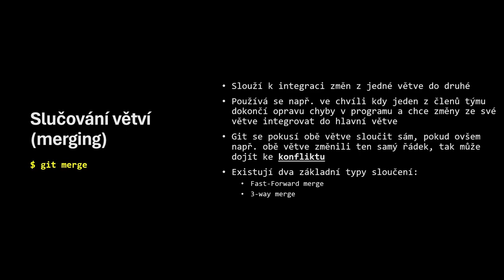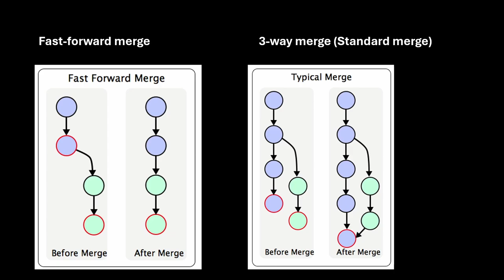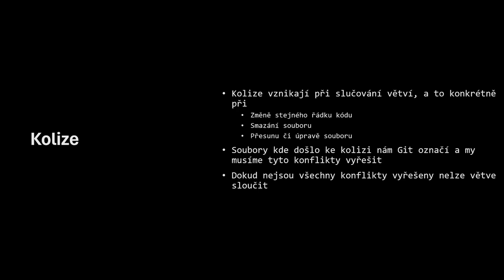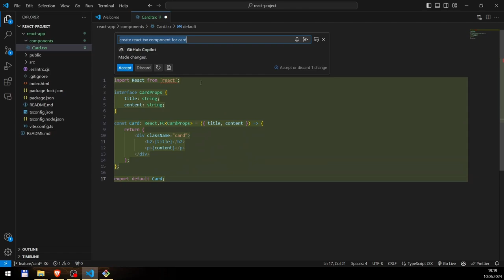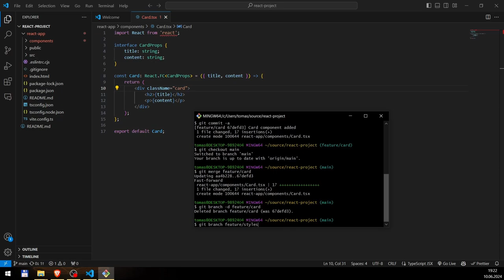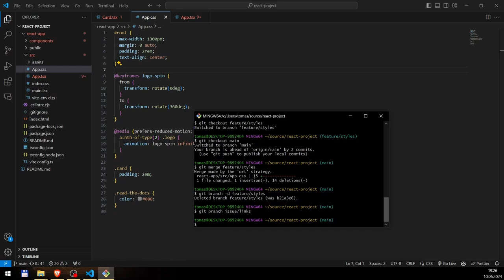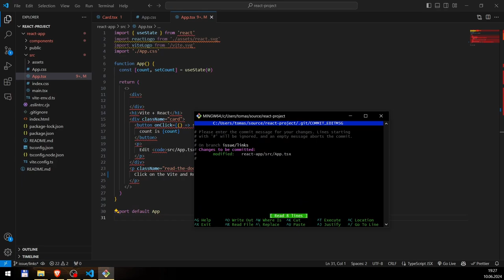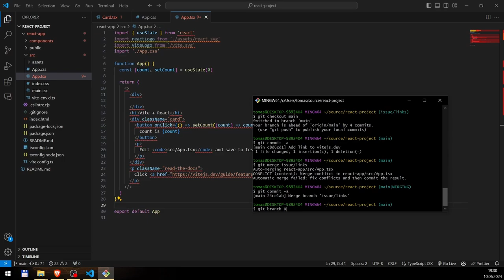Git #:5 Merging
V posledním videu ze serie Git se podíváme na slučování větví.
Autoři: Ivan Kraus, Tomáš Kelbasa